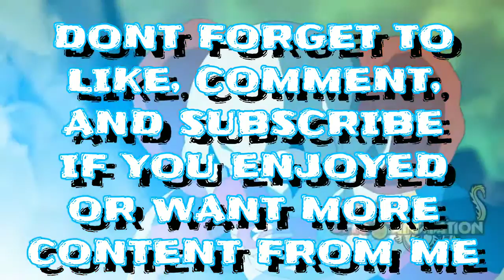ULTRA_INSTINCT_GOKU_VS_THE_STRONGEST_GOD_OF_DESTRUCTION